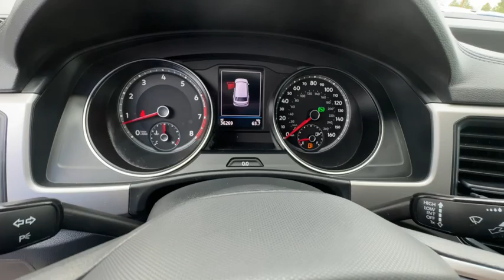2020 Volkswagen Atlas_Cross_Sport 3.6L V6 SE w/Technology Reno, Carson City, Lake Tahoe, Fernle...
Pre-Owned 2020 Volkswagen Atlas_Cross_Sport 3.6L V6 SE w/Technology available at Lithia VW of Reno located in 1050 E Plumb Ln #110, Reno, NV, 89502. Servicing the Reno, Carson City, Lake Tahoe, Fernley, Dayton area.
Please mention the stock LC208609C when you contact the dealership for this vehicle.

Look no further than the  2020  VOLKSWAGEN Atlas Cross Sport.  Enjoy a tour of this capable and connected Atlas Cross Sport. Its modern style and punchy performance set it apart from the competition. Versatility meets standout style in this Atlas Cross Sport. See for yourself when you take it out for a test drive. Our professional staff looks forward to giving you excellent service!